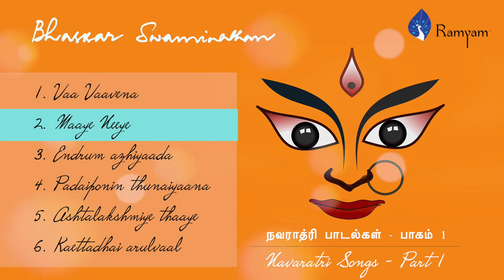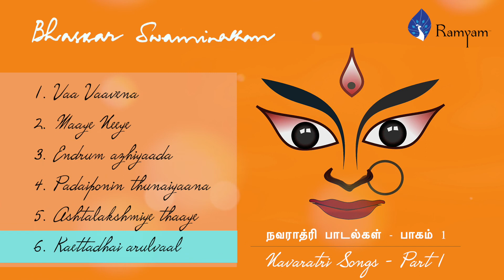Navaratri Songs Part 1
Happy to launch this collation of songs for Navaratri.

Credits :

Music production for songs 1 and 3 are done by Jeet Goswami.

Music production for songs 2,4 & 5 are done by Hardik Vaghela. -  These songs are a part of my Album "Thoranam" , a set of 8 devotional songs on various dieties, available on all online music stores.
Music Production for songs # 6 is done by (Ghatam) V. Umashamkar  - This is a part of my Album " Guru Kataaksham" , set of 6 songs, available on all online music stores. The song is sung by Ms. Pavithra Balajee.

All the songs ( except song # 6) are sung by Bhaskar Swaminathan

and
for details of all our work.

All the songs are written by Bhaskar Swaminathan